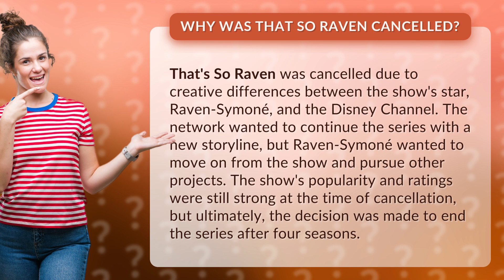Why was that so Raven Cancelled?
Discover the real reason behind the cancellation of the beloved Disney show, That's So Raven! Follow the story of Raven-Symoné and the creative differences that led to the end of the series. Find out why the network wanted to continue the show with a new storyline, but Raven-Symoné had other plans. Join us as we uncover the shocking truth behind the cancellation of this iconic show, which left fans devastated. Don't miss out on this exclusive look at the behind-the-scenes drama of That's So Raven!